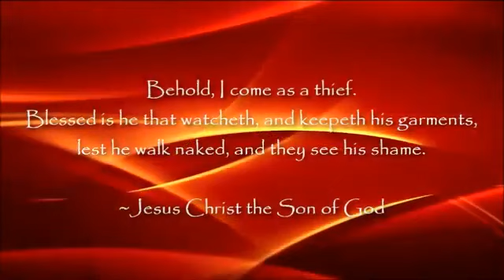WHY does your CHILD have a PHONE with an INTERNET CONNECTION?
However, if God has put it in your heart to send a tithe or offering to this ministry (Galatians 6:6-10, 1 Cor.